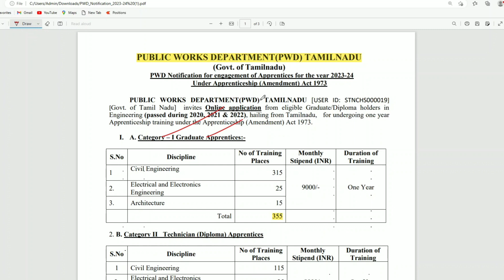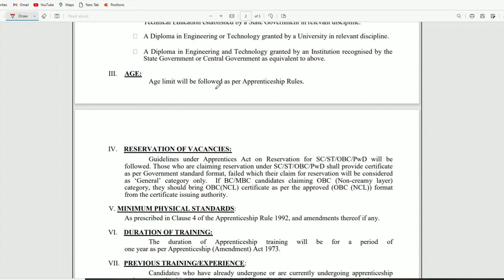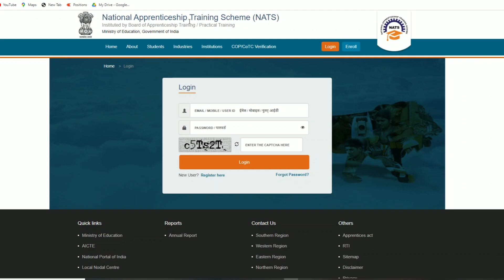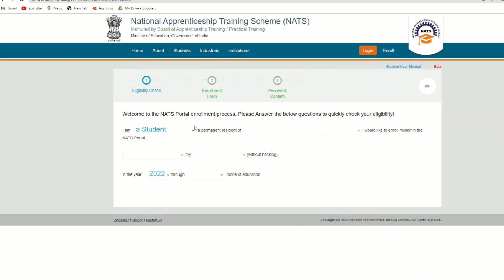PWD Recruitment 2023 / TN PWD Notification 2023 / Apply Online